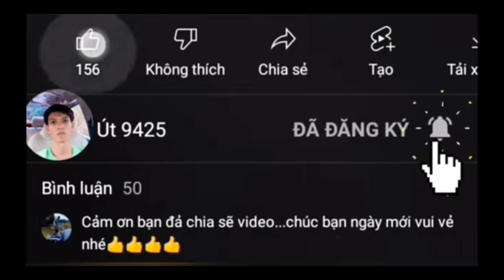កំសាន្ត វត្តខ្មែរកម្ពុជាក្រោម Tham quan ngôi chùa Khmer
សូមអរគុណ